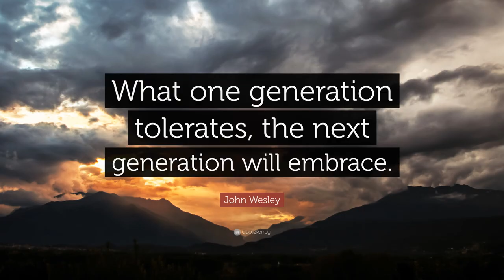Grace Street Church Announcements for the week of June 23, 2024